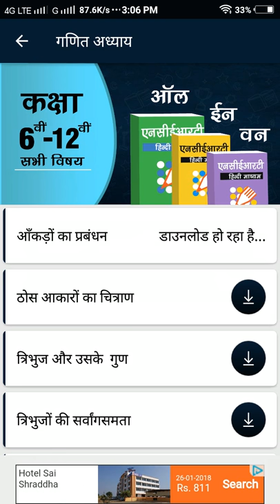NCERT 6th to 12th ALL BOOKS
NCERT Books for all classes from 6th to 12th useful for Hindi Medium Students.

NCERT Textbooks are now one click away and that too for FREE.

App with Distinctive Features:

- Easy Readability with all mobile devices
- Add notes or highlight text in the book.
- Change font size
- Select eBook text to copy, translate or search Google
- Use navigation scrollbar to browse pages faster
- Read in low light or no lighting at all (Day and Night mode to read book without stress on eyes).
- Transform your entire screen into a real book for maximum comfort (Book mode / Full screen mode).
- Bookmarks the most memorable / important parts of your book.
- Easy to find how many pages are left to read and continue from where you left off.
- Manage your digital ebook library

One can also find this app useful for referring books that are useful in other boards like-

- MP Board
- UP Board
- Bihar Board
- Himachal Board
- Delhi Board
- Rajsthan Board
- Tamilnadu Board
- Karnataka Board
- Andhrapradesh Board

For all students of CBSE across the globe.

Read NCERT/CBSE Books Online for Classes 6 To 12 for subjects like:

- Science
- Maths
- Social Science
- English
- Hindi
- Sanskrit
- Accountancy
- Business Studies
- Economics
- History
- Geography
- Physics
- Chemistry
- Vedic Maths & GK.